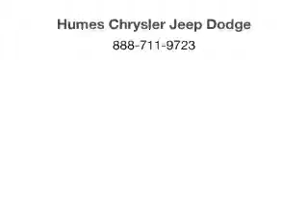2014 Jeep Wrangler Unlimited - WATERFORD PA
Year: 2014
Make: Jeep
Model: Wrangler Unlimited
Trim: Rubicon
Engine: 3.6 liter 6 cylinder 24 valve
Transmission: 5-Speed Automatic
Color: Black Clearcoat
Mileage: 10
Address:
1010 ROUTE 19 NORTH